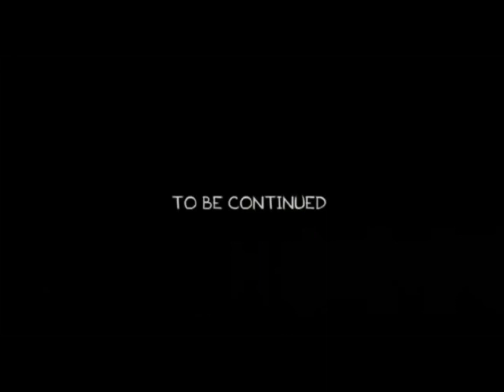ARK - Cap. # 3 Perdido en la playa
Gameplay de ARK